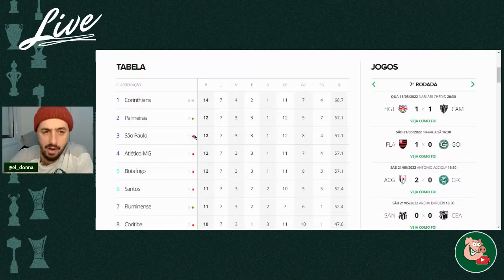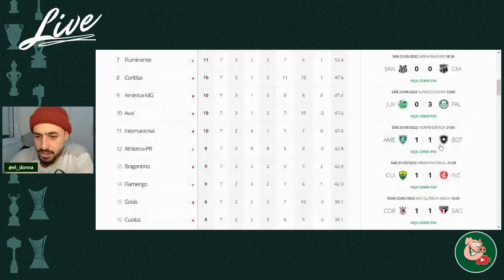OBRIGADO, RIVAIS 😎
CUPOM: ALVIVERDE